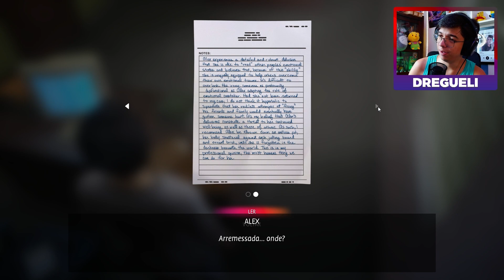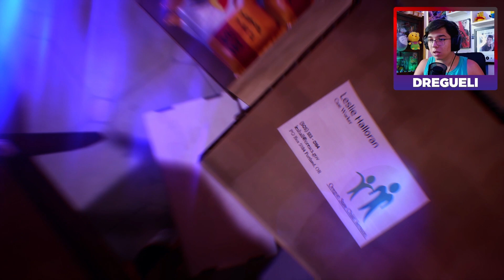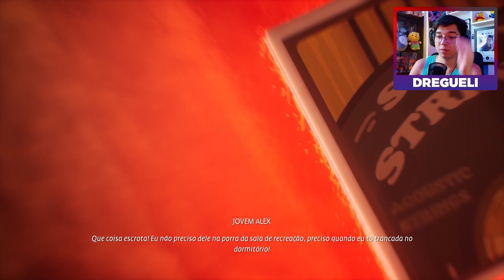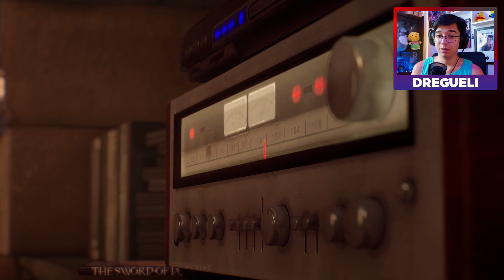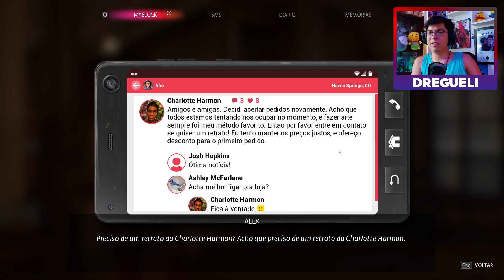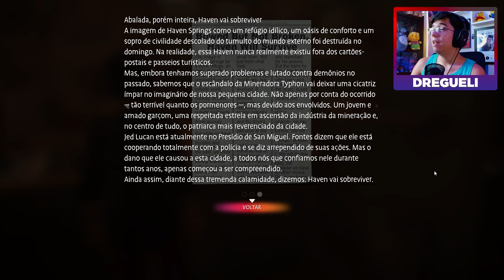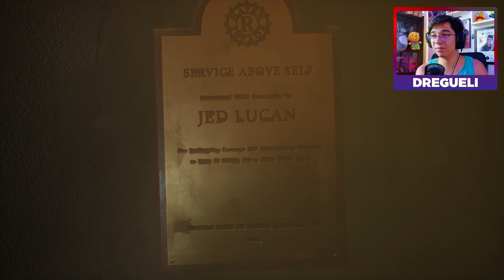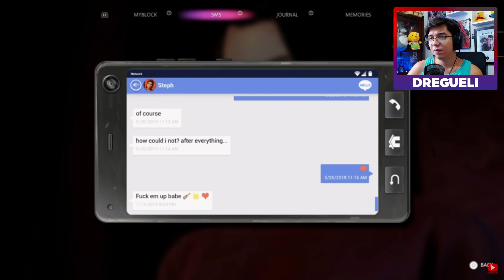SEGREDO REVELADO / Gameplay de Life is Strange: True Colors - Parte 05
Faz tempo que Alex Chen reprime a "maldição" que a assola: a habilidade sobrenatural de vivenciar, absorver e manipular as fortes emoções de outras pessoas, que aparecem para ela como auras coloridas e vibrantes.

Após a morte de seu irmão em um suposto acidente, Alex precisa lidar com seu poder instável para descobrir a verdade e desvendar os segredos sombrios de uma pequena cidade.